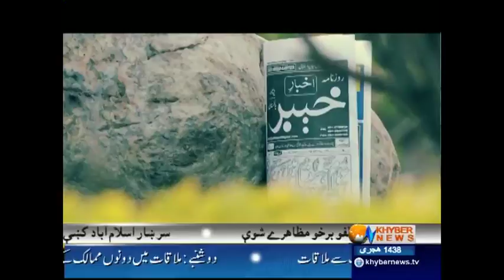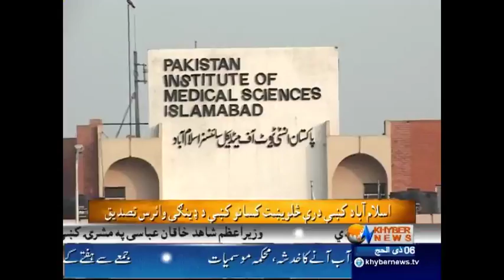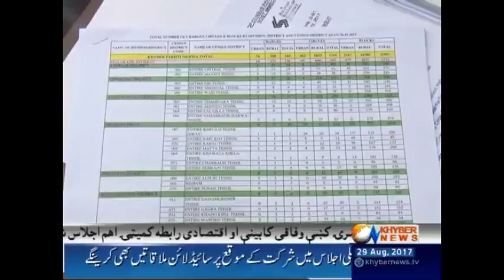Japan PM Says N Korea Missile An ‘Unprecedented’ Threat-9 AM Headlines-29 Aug-Khyber | KA1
Japan PM Says N. Korea Missile An ‘Unprecedented’ Threat - 9 AM Headlines - 29 August - Khyber News